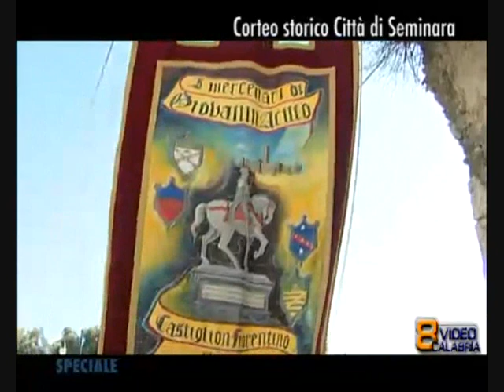Corteo storico Città di Seminara prima parte